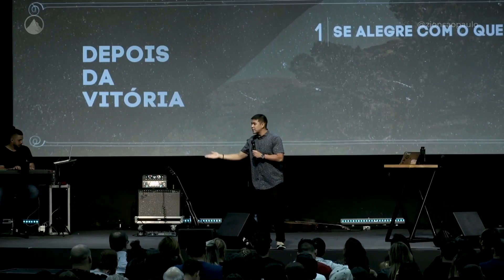DEPOIS DA VITÓRIA // Pr. Teófilo Hayashi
[TEXTO SOBRE O VÍDEO]

“Monte Sião”, inspirado no Salmo 48,  é o nome que se refere a um lugar da habitação de Deus, um lugar de alegria, onde adoração e louvores a Deus fluem com liberdade do Espírito Santo.

“Não por força, nem pela violência, mas pelo Espírito Santo” (Zc 4:6) é o lema desta Igreja.

“Porque o Senhor elegeu a Sião; desejou-a para Sua habitação, dizendo: Este é o meu repouso para sempre; aqui habitarei, pois o desejei. Abençoarei abundantemente o seu mantimento; fartarei de pão os seus necessitados. Vestirei de salvação os seus sacerdotes, e os seus santos rejubilarão.” (Sl 132:13-16)

Exatamente estas promessas a “Monte Sião” tem experimentado e testemunhado desde o início para o louvor de Sua glória.

Produção: Big Wave Media

Agradecimento especial a todos os voluntários das Áreas Executivas da Igreja Monte Sião por participar na transmissão e captação.